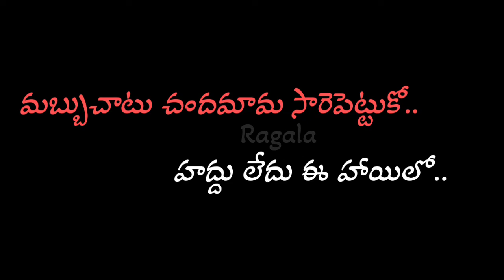whatsapp status telugu, telugu lyrics, chiru hits, balu melody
whatsapp status
telugu whatsapp status
Beautiful place
Beautiful flowers
Nature
Exploration in the wilderness.

Some amazing facts
Facts that will amaze you.
Some facts you may not know yet.
Some real facts
Some facts you may not know
All this is true
Here are some surprising facts for you. Some facts you do not know in Telugu.

Wisdom alone does not come to anyone,
Wonderful things
Love feelings
Cricket Ipl World cup#Instagram
Unknown facts
Most interesting facts
Surprise things
Surprise facts
My create videos
My mobile videos
My mobile photography
Animal facts in telugu
Food facts in telugu
Human facts in telugu
Beauty facts in telugu
Spoof
Interview
Reaction videos
Hotel
Unboxing
Astrology
Home ideas
Animal care
Paints
Life style
Comparison
Biography
Motivation
Inspirational
Webseries
Vlogging
Gaming
Fitness
Education
Trolling
Special food

All videos, photos and music credit all respectful owner

Fantastisk facts in telugu
Fantastisk facts
Fantastisk 10 facts
snake video,
snake boy cartoon,
snake game,
snake island,
snake song,
snake cartoon,
snake prank,
snake plant,
snake and ladder,
snake attack,
snake and mongoose fight,
snake and ladder plus,
snake and ladder game,
snake anaconda,
snake and nevla fight,
snake and fish,
a snake video,
a snake charmer's story class 5,
a snake in the grass,
a snake charmer's story,
a snake in the grass story in malayalam,
a snake in the grass story in hindi,
a snake cartoon,
a snake movie,
snake bite,
bobby b snake,
jon b snakehead,
snake catcher,
snake cake,
snake city
sid sriram